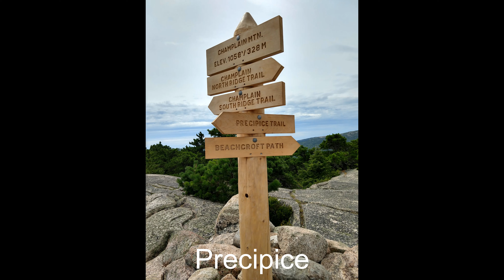Acadia national park